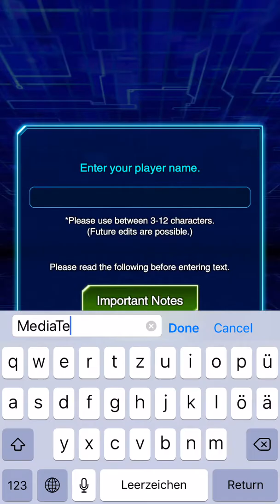Yu-Gi-Oh! Duel Links- Gameplay IOS & Android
Gameplay from "KONAMI   ".

Yu-Gi-Oh!" is available on-the-go as a mobile app! Do you have what it takes to become the King of Games?

・Easy to learn rules and simple controls for beginners! Engrossing and rewarding gameplay for "Yu-Gi-Oh!" veterans!

・Duel players from around the world in this action-packed PvP card game!

・A huge cast of characters from "Yu-Gi-Oh!," "Yu-Gi-Oh! GX," and "Yu-Gi-Oh! 5D's"!

・Duel as Yami Yugi, Seto Kaiba, Jaden Yuki, Yusei Fudo, and many more, from the whole canon!

・Featuring voicework from cast members of the original shows!

・Epic 3D cutscenes when ace monsters are summoned!

・Collect cards to build your very own Deck and defeat your opponents!

[FEATURES]

-Duels

The "Yu-Gi-Oh!" TCG (Trading Card Game) is redefined on mobile with newly designed, intuitive controls optimized for mobile devices! Also, signature monsters like the "Dark Magician" and "Blue-Eyes White Dragon" make their appearance with dynamic visuals!

-Single Campaign (Duel World)

Enjoy Dueling with your favorite characters from the "Yu-Gi-Oh!" world and complete Stage missions to earn various rewards!

New cards can be obtained in the Shop!

-Duelists

Challenge Yugi, Kaiba, Joey, Mai and other legendary Duelists! Complete specific missions to unlock and use these characters!

Earn Skills and rewards by leveling up your favorites and aim for mastery!

-Online PvP

With "Yu-Gi-Oh! Duel Links," engage in heated Duels anytime and anywhere with players from around the world! Climb through the rankings and take your place as the Duel World King!

-Decks

[ABOUT "Yu-Gi-Oh!"]

"Yu-Gi-Oh!" is a popular manga created by Kazuki Takahashi that has been serialized in SHUEISHA Inc.'s "WEEKLY SHONEN JUMP" since 1996. Konami Digital Entertainment Co., Ltd. provides a Trading Card Game (TCG) and console games, based on the "Yu-Gi-Oh!" anime series created from the original manga, that are enjoyed around the world.